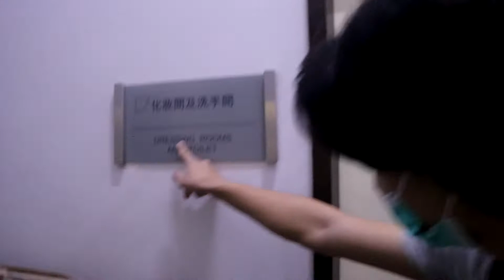Music Day - Behind The Scenes (BTS)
This is behind the scenes for our music performance.